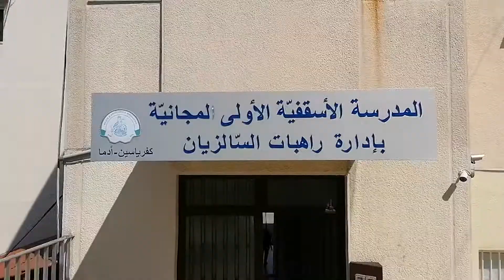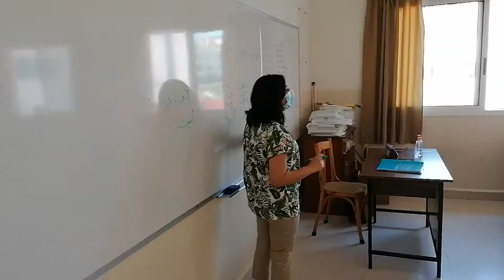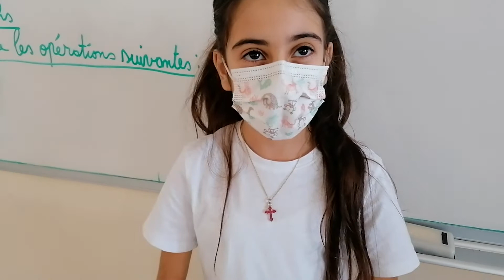Vive la rentrée 2021-2022